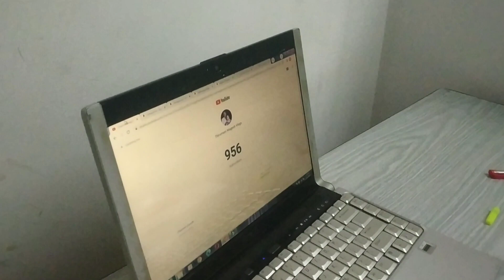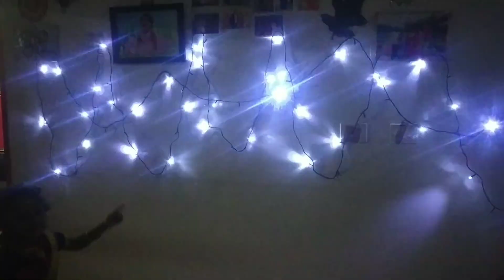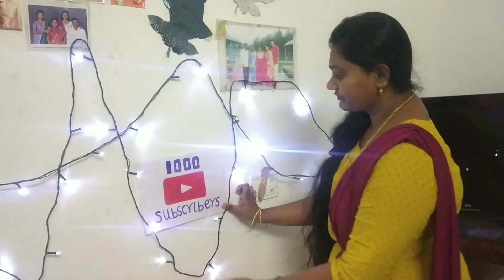Celebration Making Video Thirumeni Magesh Vlogs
LED Light (Warm White)